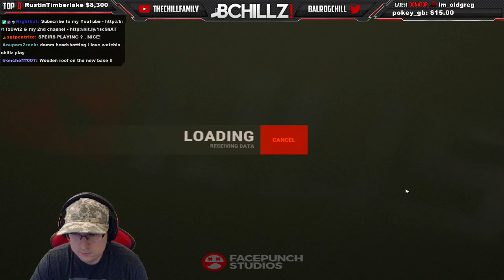Python Equals Gear - Rust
→ Schedule: Mon, Tues, Thurs, Fri @ 9 PM EST

Ranks: I was Global Elite when I used to play CS:GO.